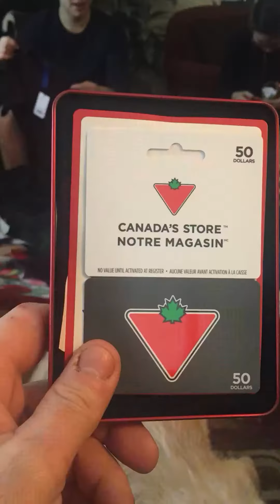Christmas morning 2017 VandenBailey’s